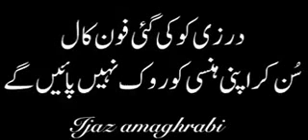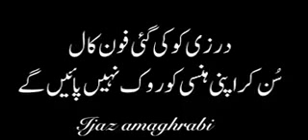Punjabi call | funny call | sexy call | latest clips 2017